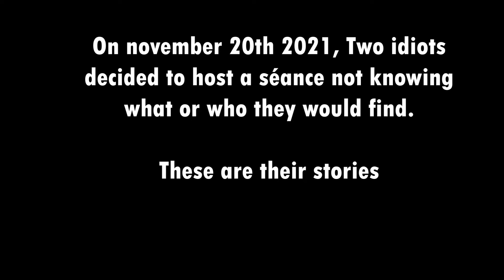Two idiots host a Seance - ghost hunting/spirit box/pendulum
As a disclaimer, we dont know what we're doing we just went out to have fun. No one was harmed ect. Yes we used the Wikihow.

We attempted to use a spirit box app that didnt really work, and second was the pendulum. I dont know WHY it started vibrating when we started, but I'm not used to using that one so maybe it does that all the time, who knows.

Also the audio that we got was not made by Paula or I and does not appear any other time in the recording. I was focused on what i was doing when it happened so i didnt hear it as well as paula did.

Also this is paulas christmas present, so merry christmas

Also all content in this video is mine! The art is my property, check out @yellowspiderart for merch